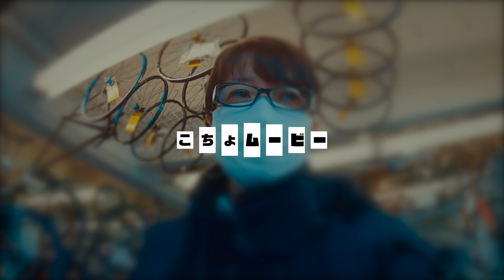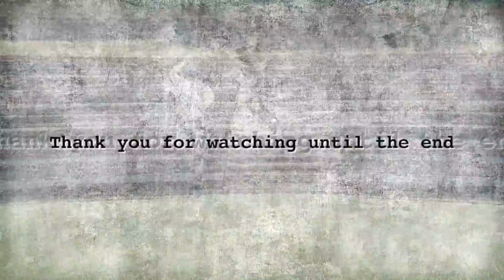人気自転車店カトーサイクルの激安ロードバイクを紹介してみた！【Cervelo S-WORKS】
お値段は公表できませんがロードバイクショップ、カトサイの胸アツロードバイクを見つけたので数台ご紹介します！サーヴェロ、S-WORKSなどがお値打ちに！価格はお店にてご確認してください…
不定期ですが19時に配信します〜(´･ω･`)
趣味のロードバイク、キャンプ、車など主に配信しています。飽きないようなエンタメを盛り込んだ編集を心がけています！

こちょムービーのTwitter

KCC【こちょサイクリングクラブ】を設立しました！
ゆるく楽しくサイクリングを楽しみませんか？
こちょ動画制作の使用機材

ガーミン エッジ(Edge) 130 日本版 スピード ケイデンス セット GPS ブルートゥース

[パールイズミ] サイクルジャージ 1500BL 1 ホワイト 日本 M-(日本サイズM相当)

【国内正規品】GoPro アクションカメラ HERO6 Black CHDHX-601-FW

Zhiyun Z1-Rider-M スマート3軸ジンバル ポータブル GoProスタビライザ ワイヤレス Rider-M Evolution用 GOPRO5カメラ

ソニー SONY ウエアラブルカメラ アクションカム ベーシックモデル(HDR-AS50)
こちょ動画に韓国語で翻訳してくれているkj Ajummaさんのチャンネル↓
韓国関連動画です！日本と韓国の架け橋になれるようなチャンネルを目指しています〜(*´ω`*)